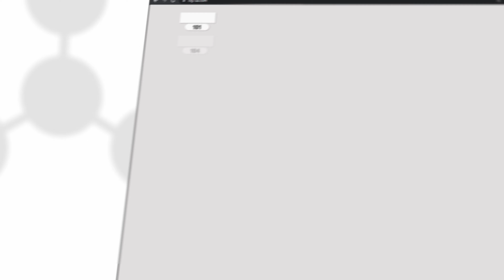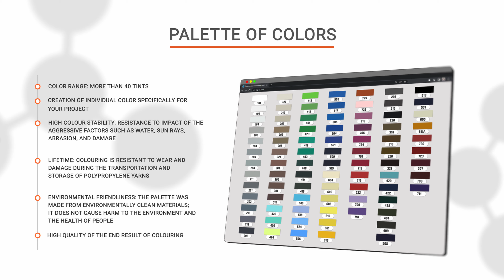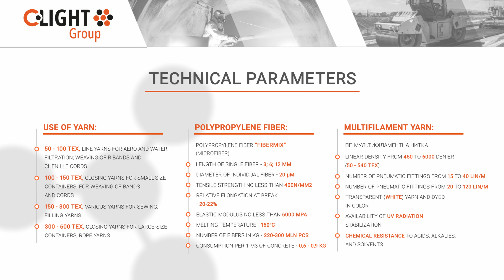Polymeric yarns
We present to you our polymeric yarns which are already established in Ukrainian and European markets.                                                                                    🏭 The company LLC "Clight Group" is a leading national manufacturer of synthetic polymer threads.

🧵 The polypropylene threads produced by our company are widely used for stitching various polypropylene soft packaging: bags, big bags, liner bags, etc. Our threads are also used for making ropes, slings, cords, and a wide range of polypropylene tapes, which are used in the production of footwear, bags, and furniture.

One of the advantages of multifilament threads is that they have higher strength and resistance to stretching compared to monofilament threads, which consist of a single filament. In addition, multifilament threads have high resistance to wear and abrasive friction.

We offer synthetic threads with the following characteristics and properties:

🔸 Linear density of 50-600 tex

🔸 Strength of individual fiber up to 7 g/den

🔸 Number of air interlacements from 15 to 40 m/p

🔸 Number of twists in the thread from 20 to 120 m/p

🔸 Wide range of colors with over 40 positions and different shades

🔸 High colorfastness

If you are looking for high-quality polymer multifilament threads, LLC "Sіlayt group" is your reliable and quality manufacturer and partner.

We guarantee high product properties, prompt delivery, and quality production standards!